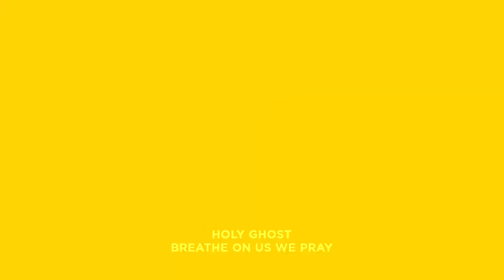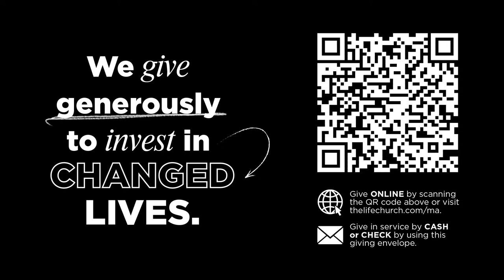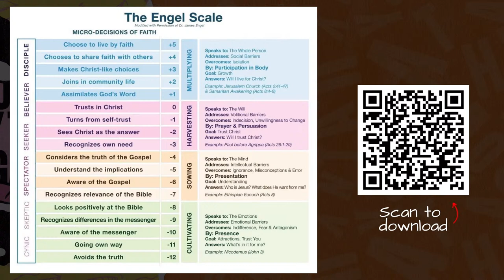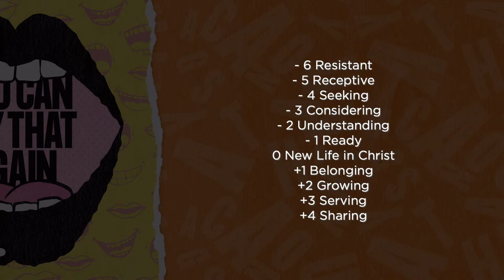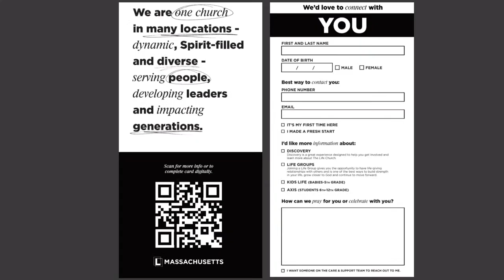Can God use your words to share His Word? | Pt. 4 of You Can Say That Again | Emy Vazquez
➤ Thanks for tuning in to this message! We pray it encourages you to take another step in your journey with God.

Visit

➤ We'd love for you to join us live every Sunday. We stream here on YouTube & on Facebook Live. Worship begins at 9:00 & 11:15A EST every Sunday.

❤️ We are one church in many locations – dynamic, Spirit-filled and diverse – serving people, developing leaders and impacting generations.